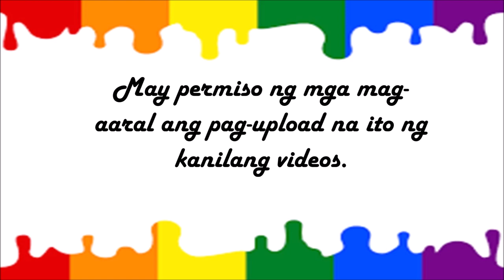East Asian Arts | Mask Painting of China - Guan Ju | Grade 8 - Quarter 2 | Jessica Cordova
👉🏻You can reach me through this email and social media accounts::
MUSIC BY: Sarah Jansen - Love Trip · [House Background Music]
"This track is a great blend of modern electronic elements with unique vocal chops to convey my imagination of a happy and memorable journey." - Sarah Jansen
Genre:
Support Sarah Jansen:
Other tracks by Sarah Jansen:
Insomnia, Moments, Miss You, Far Away, Love Trip,
👉🏻Free To Use Music — Background music for videos